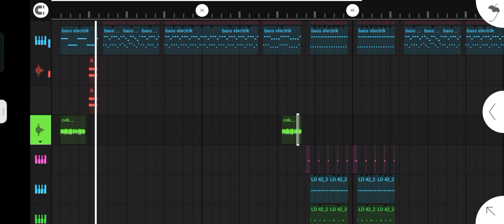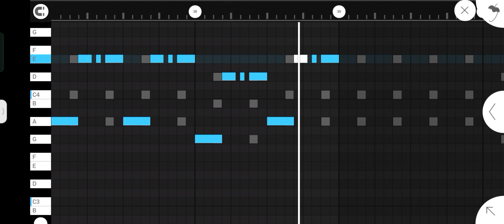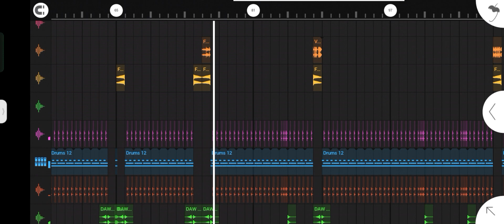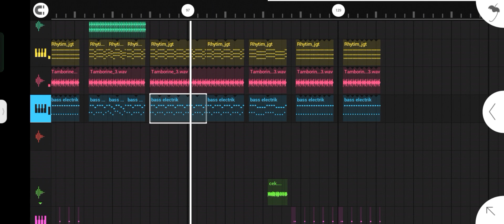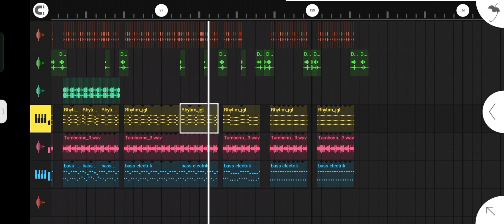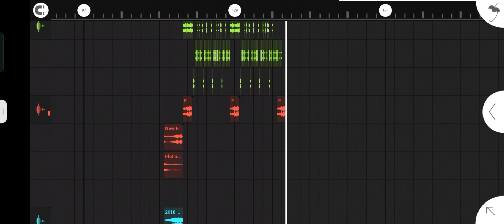LAGU LAMA VIRAL!!! Remix Andhre Chastelo Fit Imel Nurdin (From Arti Sound)💃🔥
JUDUL LAGU.    LAGU LAMA
REMIX BEAT.      SAYA DONG 😹
ALAT TEMPUR. FL STUDIO MOBILE

LAGU KEMAREN ADA KESALAHAN SEKIAN TERIMA KASIH